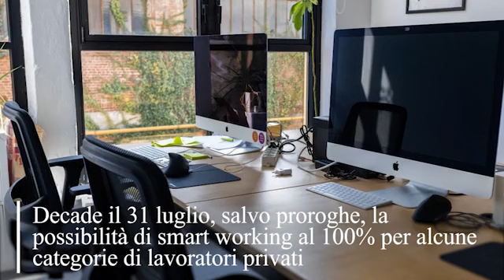Smart working: ecco cosa cambia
Tutte le regole sul lavoro agile in Italia

(LaPresse) Decade il 31 luglio, salvo proroghe, la possibilità di smart working al 100% per alcune categorie di lavoratori privati. La data più importante è però il 31 agosto: tutti coloro che lavorano in aziende private dovranno stipulare accordi individuali con il datore di lavoro per beneficiare del lavoro agile. Ecco tutto quello che c'è da sapere. ( LaPresse/AP - CorriereTv ). Guarda il video su Corriere